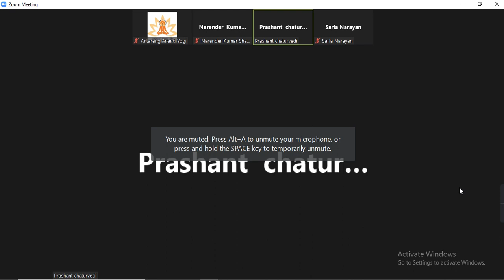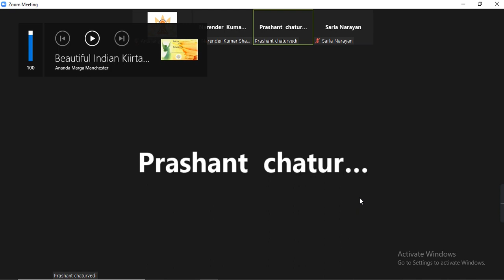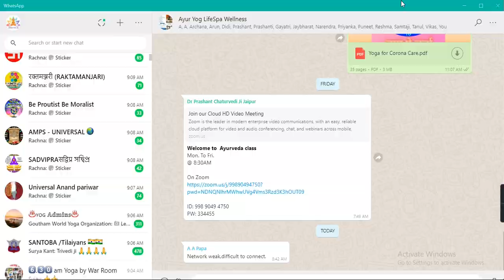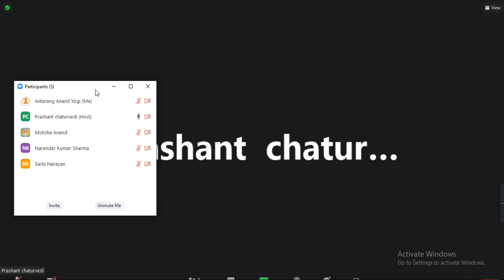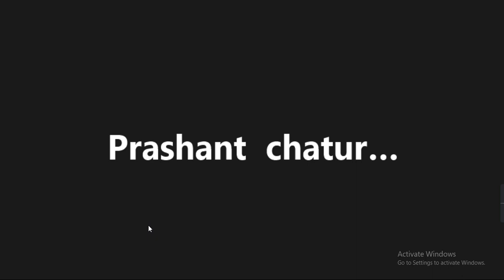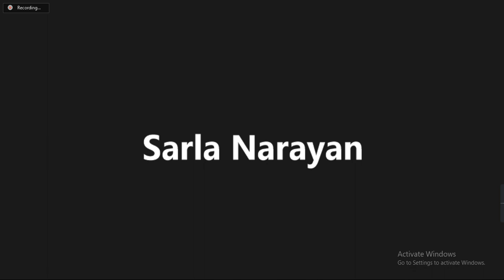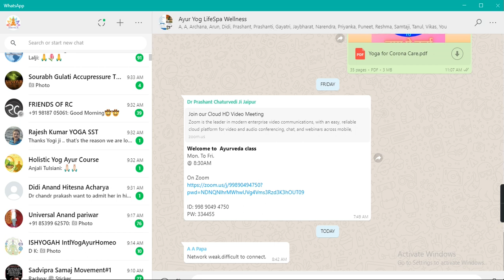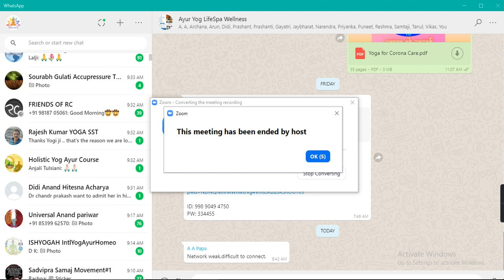Ayurveda Class on Pitta, 6 Oct,2021